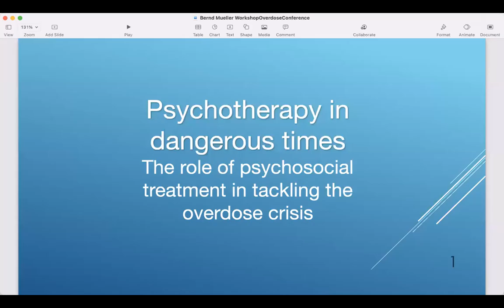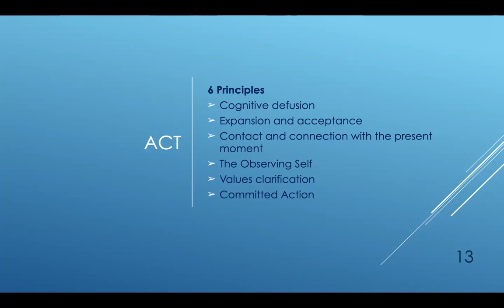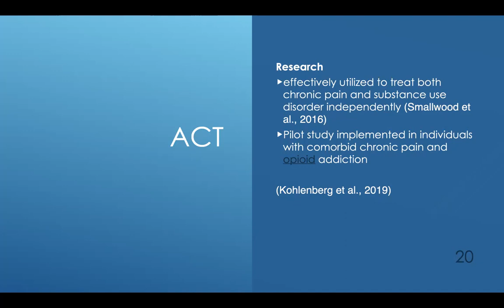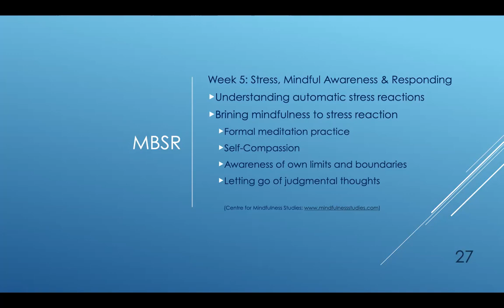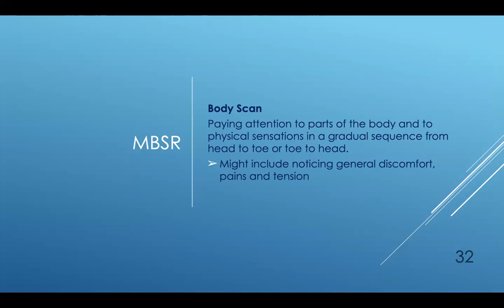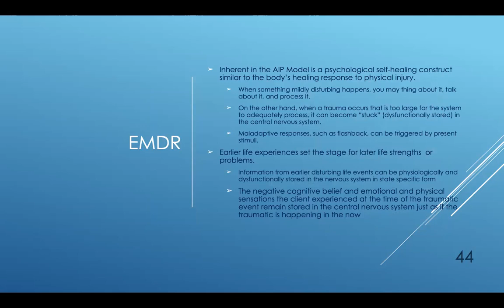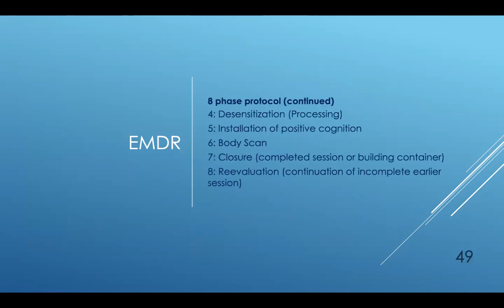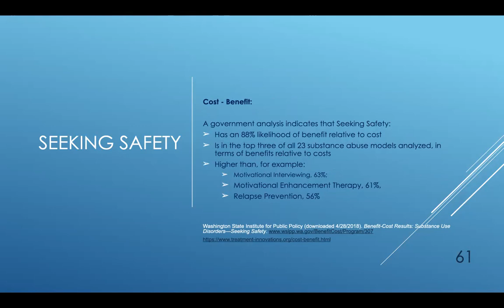The role of psychosocial treatment in tackling overdose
Workshop: The role of psychosocial treatment in tackling overdose
Presented by: Bernd Mueller

Let's Talk Overdose 2022 conference, April 6 & 7, 2022
Hosted by the Addictions and Concurrent Disorders Research Group

To learn more about online events on the overdose crisis, e-mental health and substance use care, please